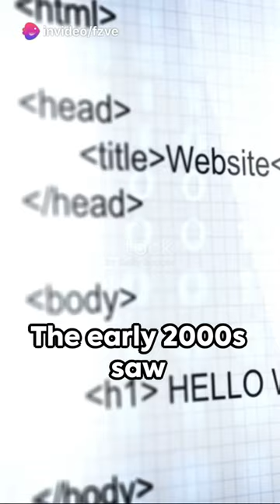The Evolution of the World Wide Web